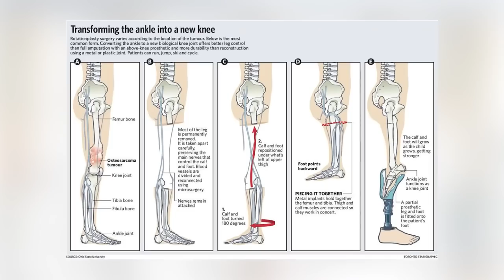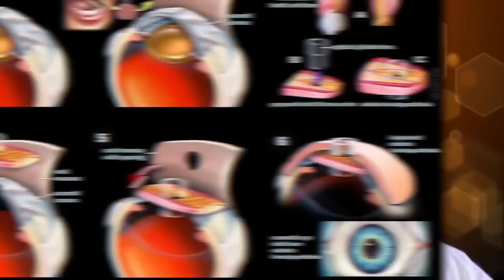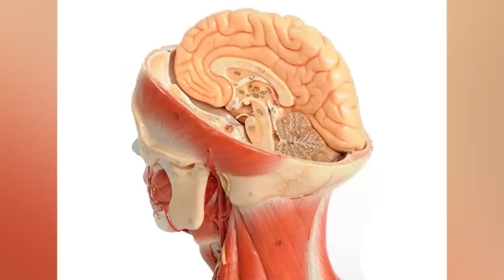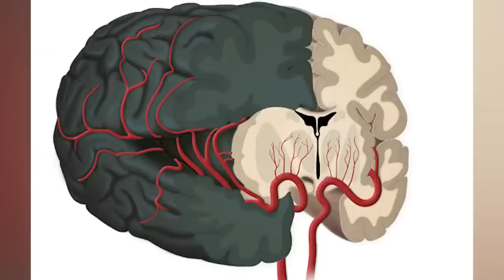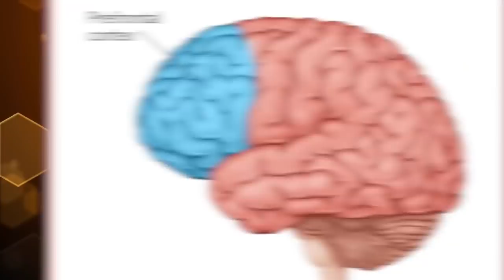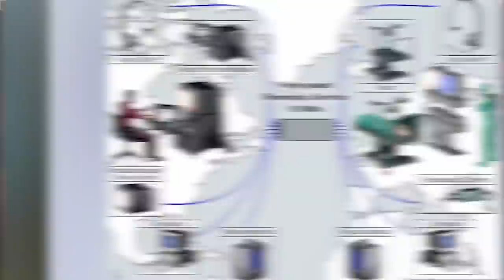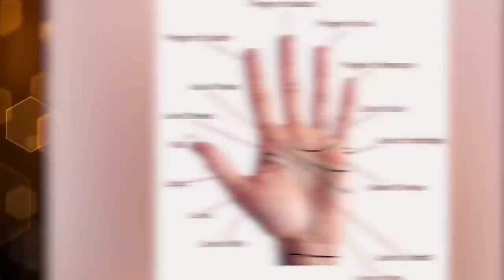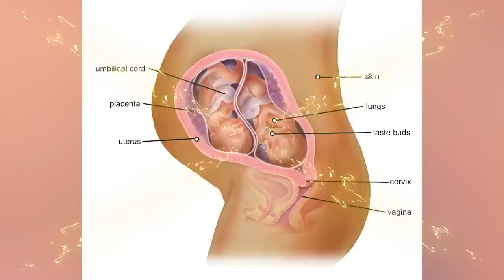Top 10 Unbelievable Surgeries Performed in History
If you hate going to the dentist NOW, buckle up friends. A simple check up back in the Dark Ages may have left you in even worse condition. What were some of the WORST surgical procedures back in the day? Join us on Bumblebee as we count down our Top 10 Unbelievable Surgeries Performed in History!

Timecodes:
0:00- Intro
0:53- Eye Tattoo
3:10- Rotationplasty
6:16- Head Transplant
8:29- Hemisphereectomy
10:26- Lobotomy
12:05- Trepanation
14:43- Tongue Splitting
15:23- Conjoined Twin Separation